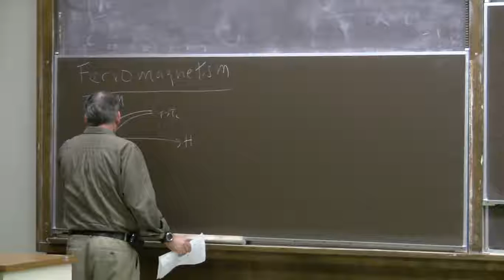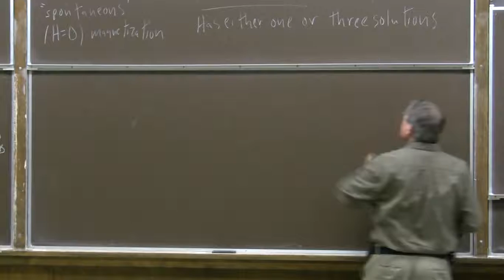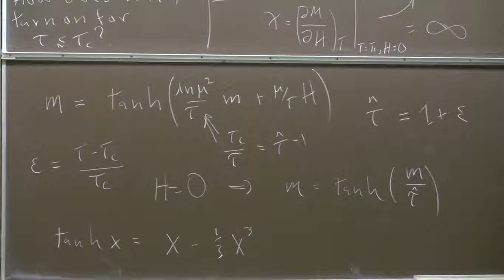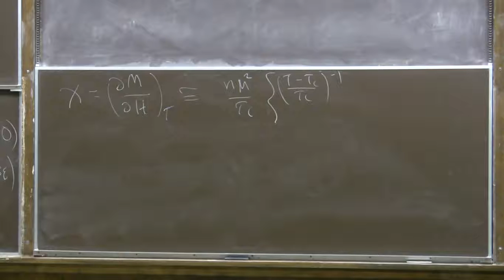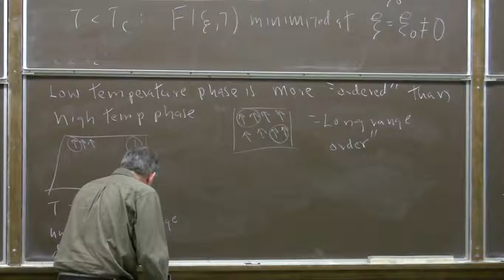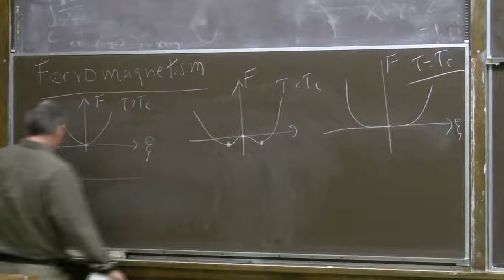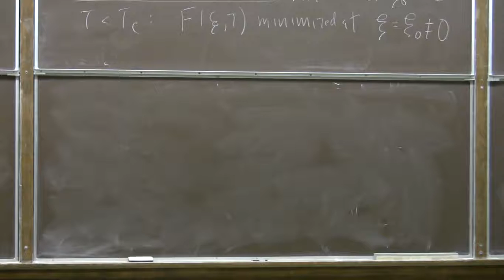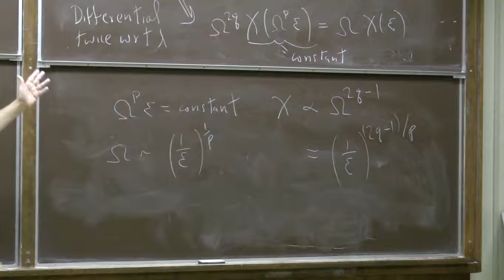Caltech ph12c lecture17 Landau